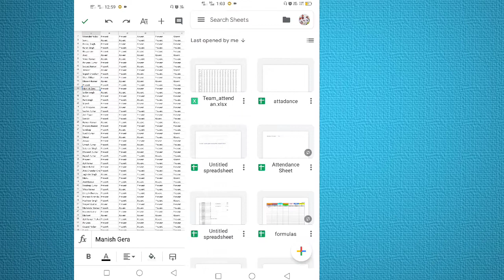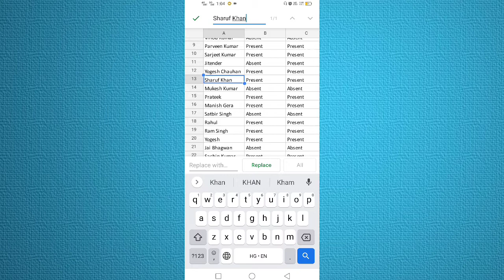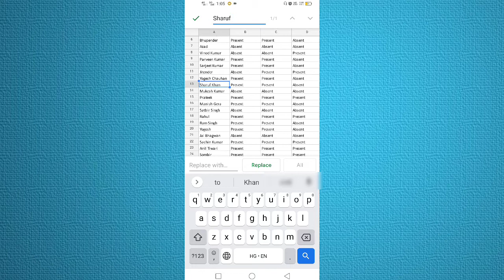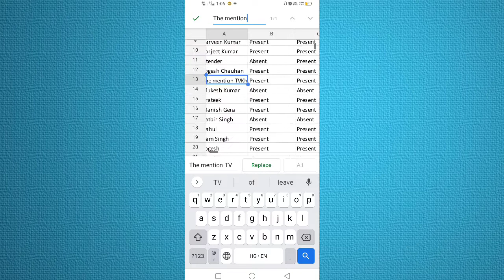How to use Search 🔍 Find and Replace Function in google sheet in mobile phone.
Google sheet app me search find and replace function ko kaise use kare. google sheet mobile me use karne par find and replace kaise use karte hain.

अगर आप अपने। मोबाइल में google sheet app का प्रयोग करते हैं और आपको नही पता की Search यानि find and replace function का प्रयोग कहा से करना है तो इस वीडियो के माध्यम से आपको गूगल शीट में find and replace options use करने के बारे में पूरी details से जानकारी मिलेगी।